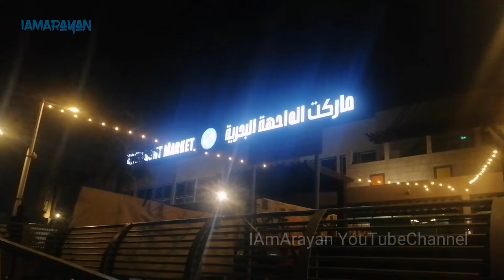Dubai Largest Fish Market and Fishing Harbour | Dubai Fishing Harbour Video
Largest Fishing Harbour Dubai
Water Front Market Dubai Deira
Dubai Fish Market is Located near Fishing Harbour, different varieties of fishes available in the market. Fish Comming from different countries.
Dubai Fish Market is Biggest Market in United Arab Emirates and GCC  Countries.

IAmArayan YouTubeChannel Dubai Fishing

Coastal City Dubai UAE

Cleanest Fish Market Dubai